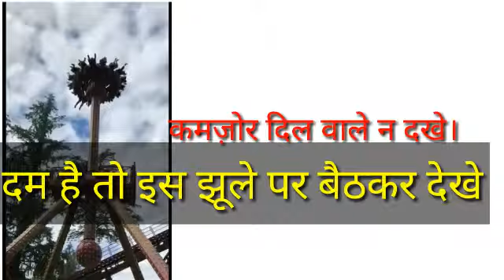most dangerous jhula . झूला झूलना है तो इस पर झूले।। All ROUNDER APA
kh
maut ka jhula,
duniya ka sabse khatarnak jhula,
bharat ka sabse khatarnak jhula,
. LIKES SHARE
@ALL ROUNDER APA